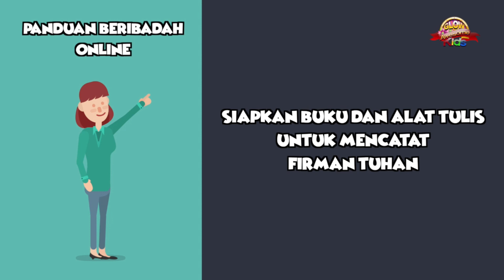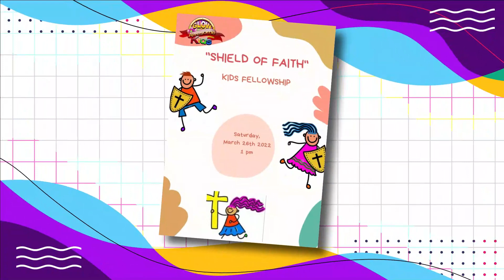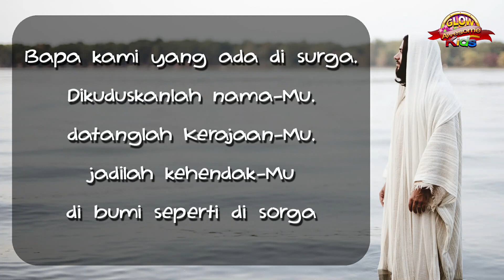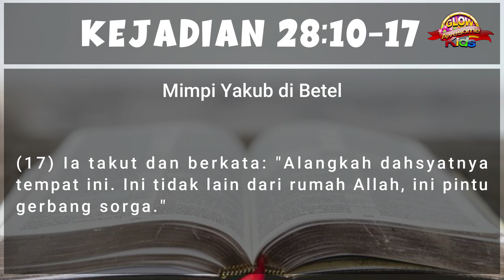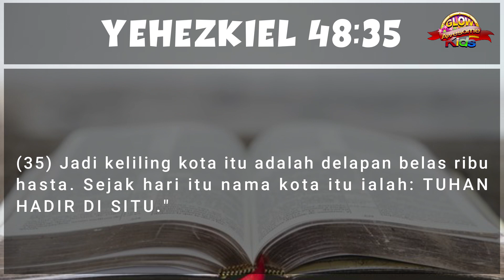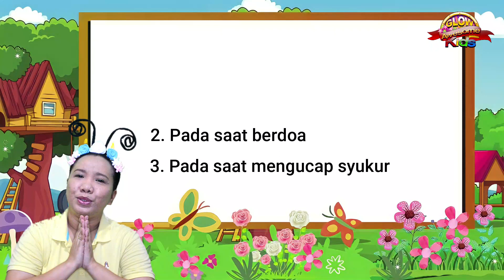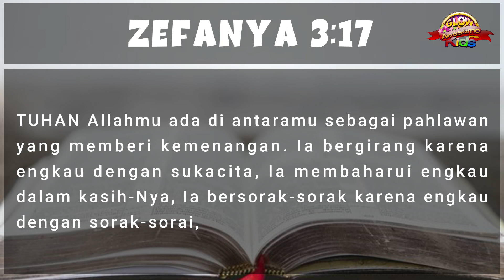Awesome Kids Balita, 20 Maret 2022, "JEHOVAH SHAMMAH - THE LORD IS PRESENT - TUHAN HADIR"